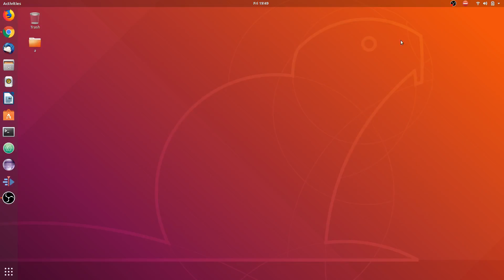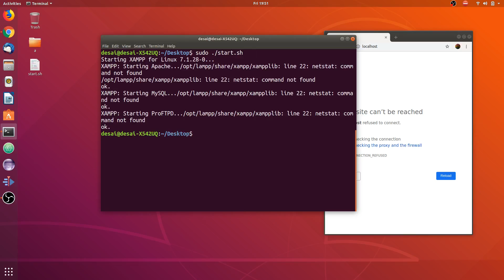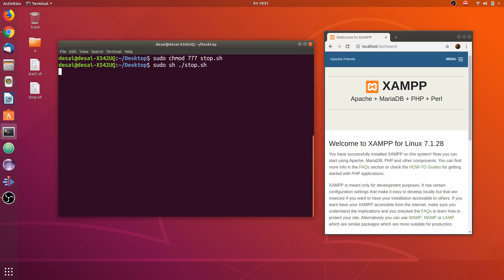create start-stop script for xampp in ubuntu